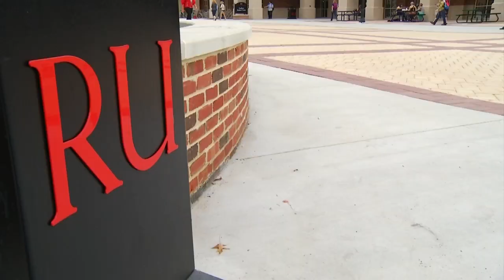Radford University president delivers State of the University address